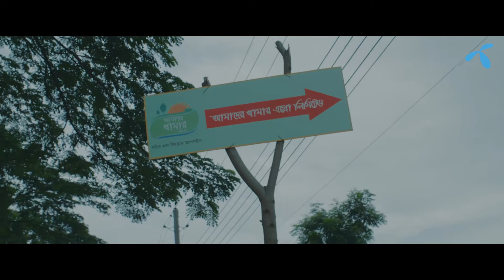SWAPNO PURONER GOLPO (আমাদের খামার)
Director: Mahmudul Hasan Adnan
Client    : Grameenphone
Agency : Magnito Digital Ltd.